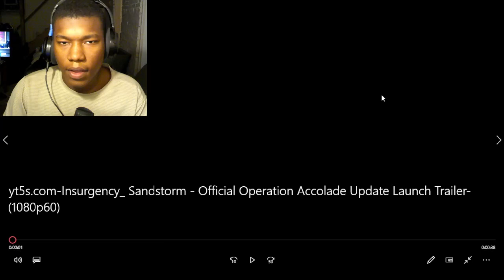Insurgency: Sandstorm - Operation: Accolade Update Trailer | PS5 & PS4 Games REACTION